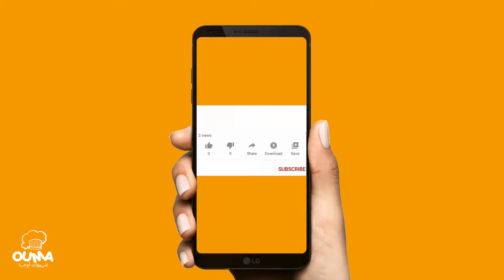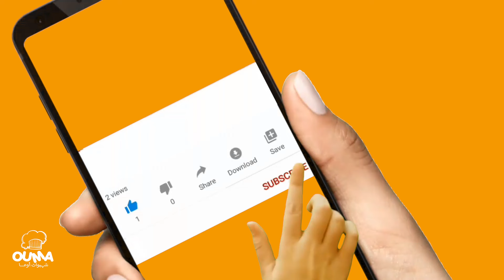السر باش اجيك البيني خاوي من لداخل ومبجيكش معجن بطريقة ساهلة وبسيطة جدا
تحضيرات لوصفات
متلقاه حتى فشي قناة غير عند شهيوات اوما
تبعي الشرح